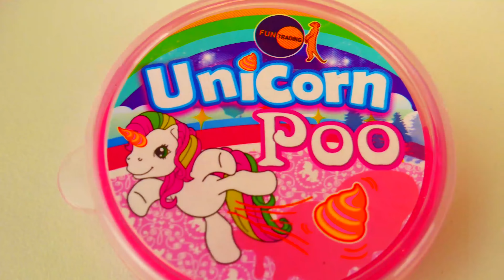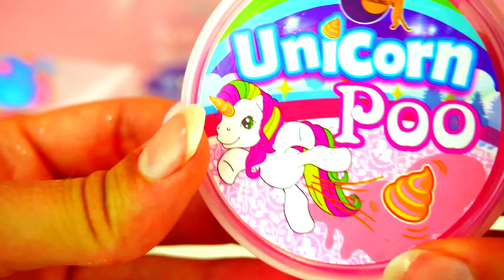5 أصناف للساليم الجليبرى الرائع | اغلى سلايم فى العالم؟ يونيكورن و 'كاكا اليونيكورن ' والجلاكسي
5 أصناف للساليم الجليبرى الرائع | اغلى سلايم فى العالم؟ يونيكورن و 'كاكا اليونيكورن ' والجلاكسي